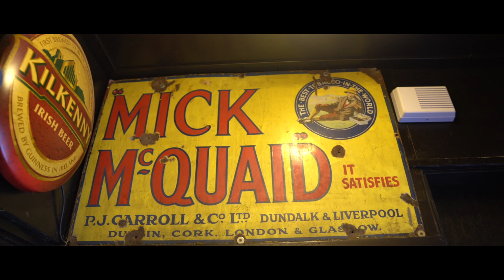Irish pub Vlaardingen commercial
I shot this commercial for the Irish Pub Vlaardingen for the Vlaardings Filmfestival.